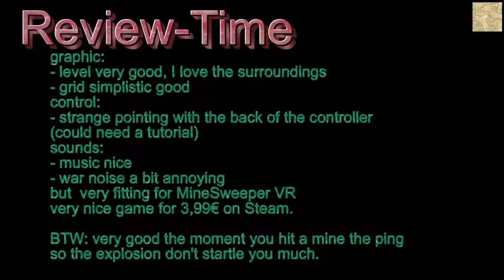MineSweeper VR | Review | PCMRs fatal decision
MineSweeper VR